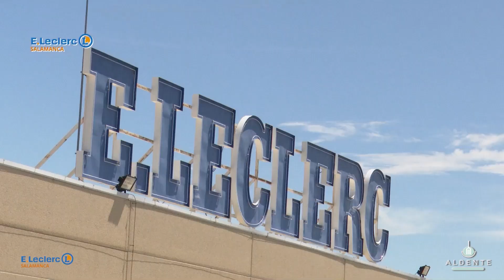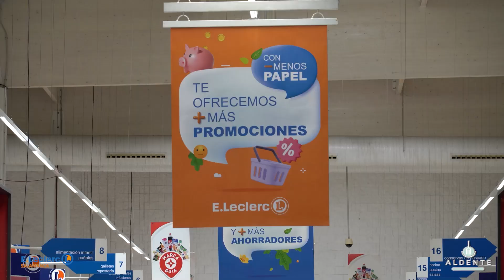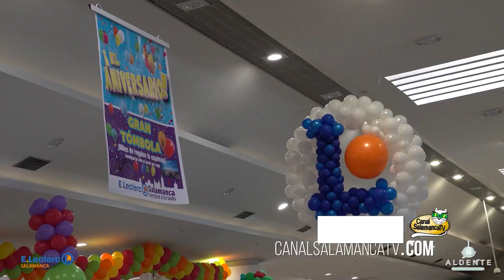23º ANIVERSARIO DEL HIPERMERCADO E.LECLERC SALAMANCA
23º ANIVERSARIO DEL HIPERMERCADO E.LECLERC SALAMANCA